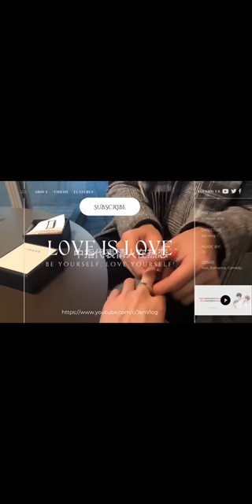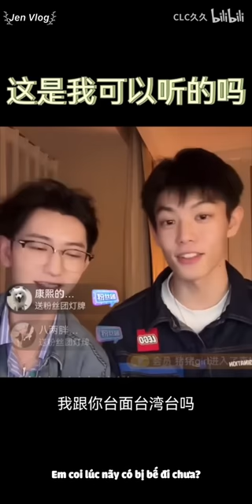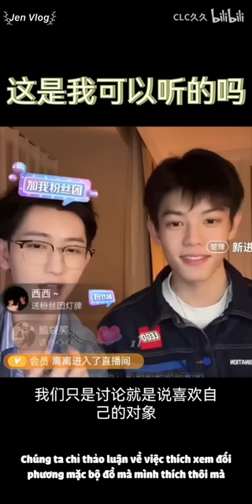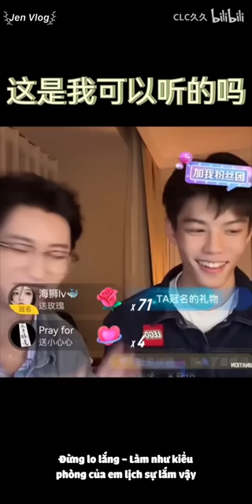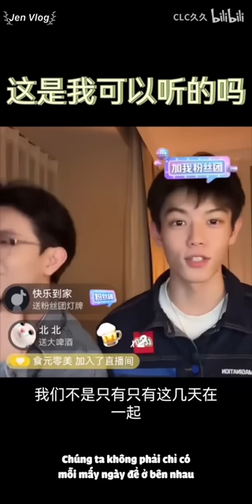[Engsub/BL] The sweet quarrel of the young couple and their Livestream is banned, Chen Lv & Liu Cong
Chen Lv/ Trần Luật: @Clv陈律

Jen Vlog